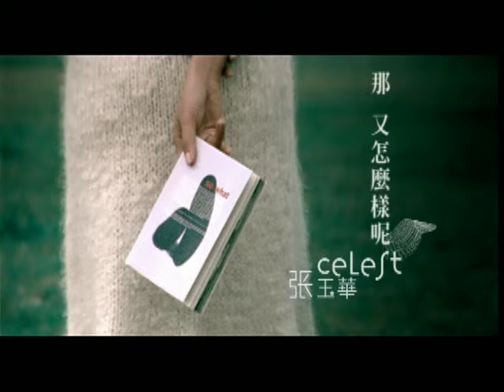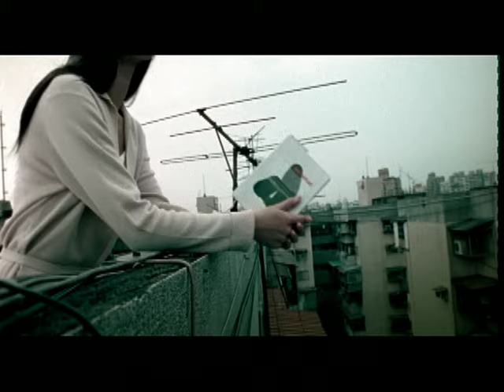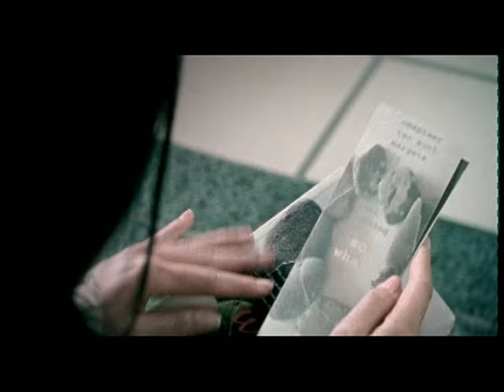張玉華 - 那又怎麼樣呢 (Official Video)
那又怎麼樣呢

作詞：深白色
作曲：深白色

你照片還在床頭　卻在你摔上電話之後　看得我心痛
當你後悔傷了我　已褪色的玫瑰卻沒有　恢復成鮮紅
I love you'你說得太多　而抱歉能代表什麼

你知道我是愛你的　但是那又怎麼樣呢
難道你就可以利用我的捨不得　反覆把我傷得透徹
我知道你是愛我的　但是那又怎麼樣呢
難道我就該對你無止盡的寬赦　任你把愛情變成負荷